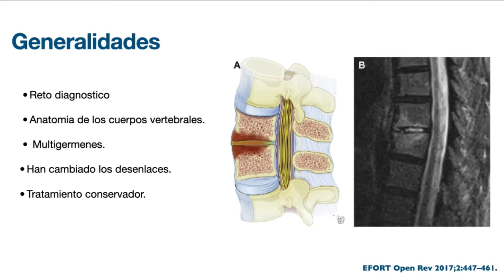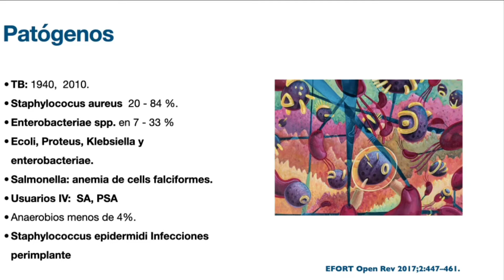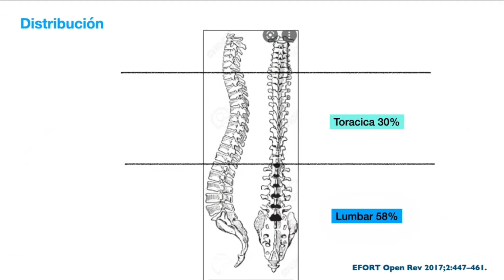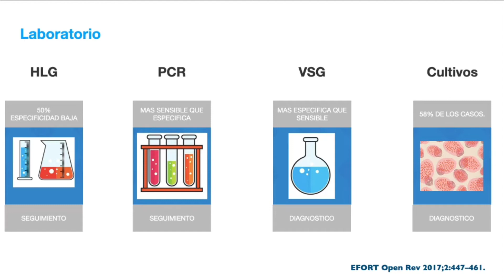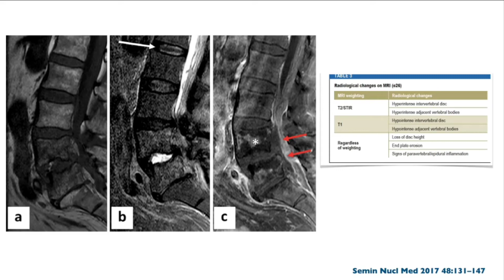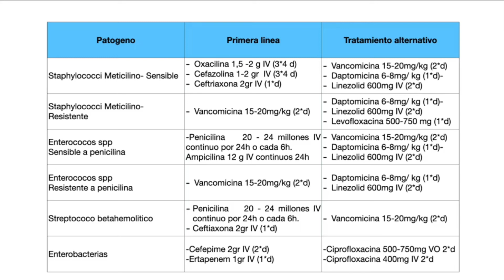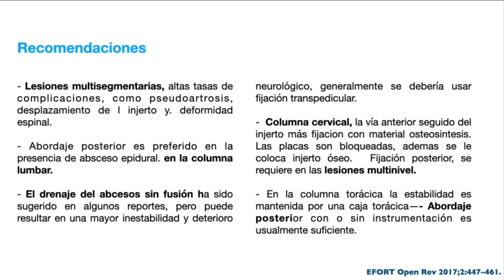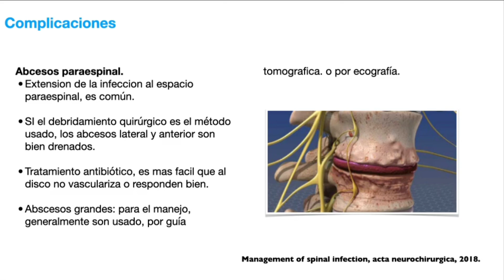Espondilodiscitis. Dr Esteban Vallejo